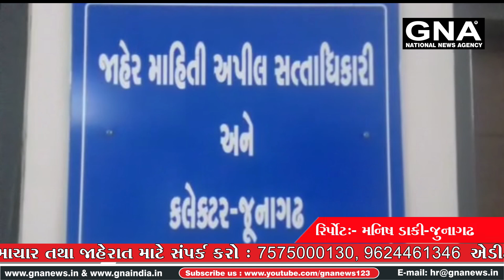જીલ્લા કલેક્ટર સૌરભ પારઘી એ પબજી ગેમ રમવા પર પ્રતિબંધ ફરમાવતુ જાહેરનામુ બહાર પાડયુ